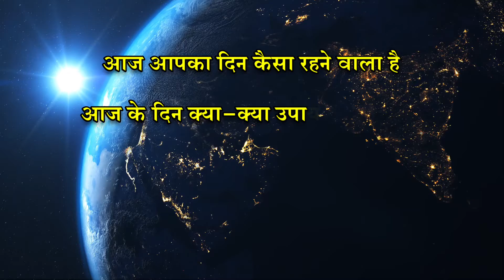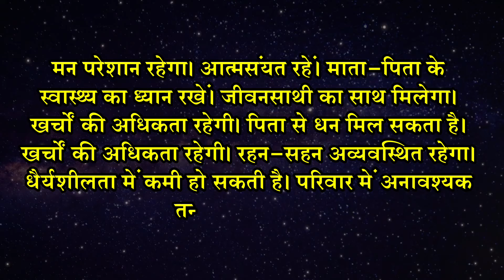कुम्भ राशि 25 फरवरी | Kumbh Rashi 25 February 2022 | Aaj Ka Kumbh Rashifal | कुम्भ दैनिक राशिफल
किसी जानकार पर आपका आकर्षण आ सकता हैं लेकिन आप उससे कह नहीं पाएंगे। ऐसे में उत्तेजित होने से बचे और उन्हें पूरा समय दे।आज किस्मत आपके साथ रहेगी। आज आप खुद से काम करने पर विचार करेंगे तो फायदा होगा। ऑफिस में दिन अच्छा बीतेगा, नए दोस्त बनेंगे।

इस राशि के वकीलों के लिए आज का दिन बेहतरीन रहेगा, आपको किसी पुराने केस में जीत हासिल होगी। साथ ही नए केस मिलने की संभावना हैं। माता-पिता के साथ मंदिर में दर्शन करने जाएं, आपकी मनोकामना पूरी होगी।

मन परेशान रहेगा। आत्मसंयत रहें। माता-पिता के स्वास्थ्‍य का ध्यान रखें। जीवनसाथी का साथ मिलेगा। खर्चों की अधिकता रहेगी। पिता से धन मिल सकता है। खर्चों की अधिकता रहेगी। रहन-सहन अव्यवस्थित रहेगा। धैर्यशीलता में कमी हो सकती है। परिवार में अनावश्‍यक तनाव हो सकता है।